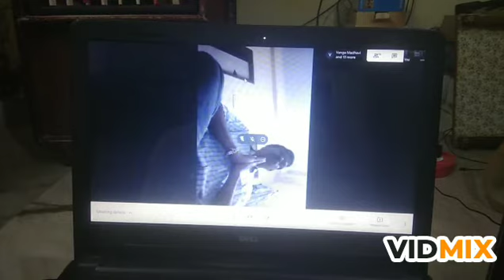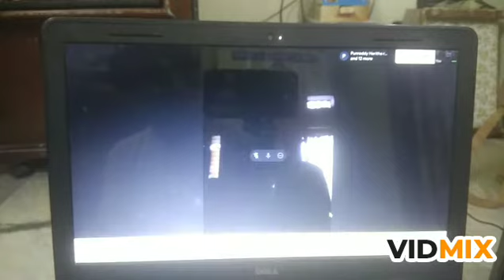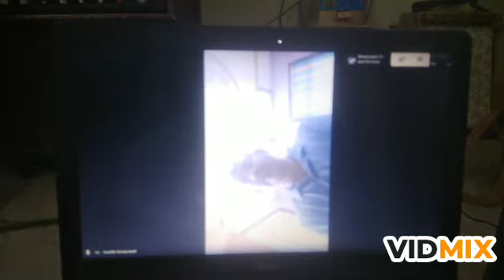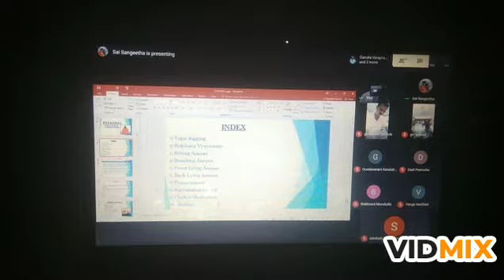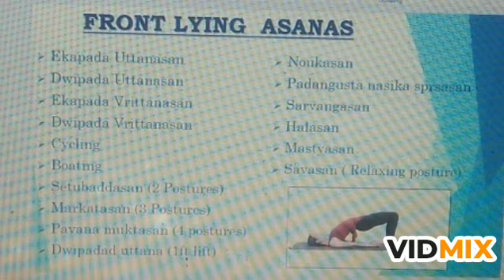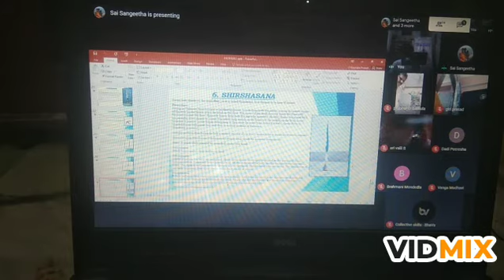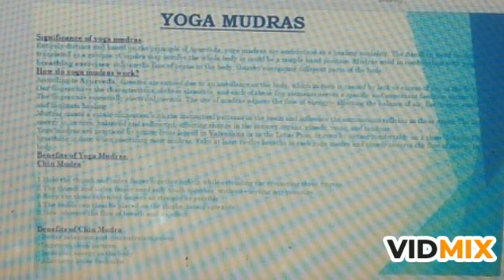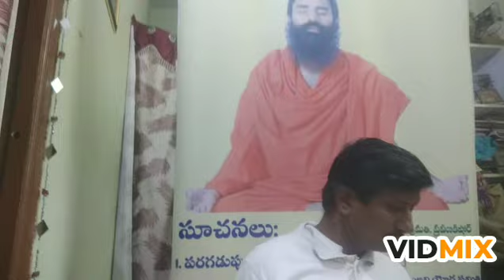Online Assistant Yoga Teacher Training by M Kishor, Yoga Teacher/Medchal first batch experiences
With the blessings of Param Pujya Swami Ramdev Baba conducted online "Assistant Yoga Teacher Training course" from 21 July to 20th August by M.Kishor, Yoga Teacher, Medchal .First batch experiences  .